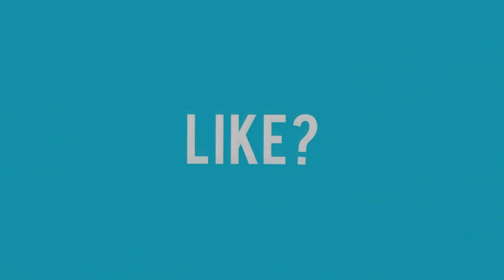Just Cause 3 - Flying Rocket Cow!(Funny!!)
-CrimsonVerum
[intro]-FabbeJuniorFX
[outro]-Alexbau01